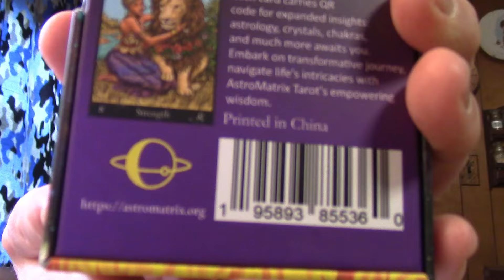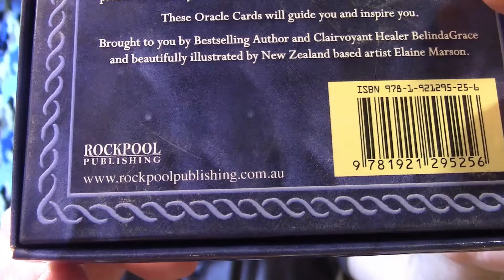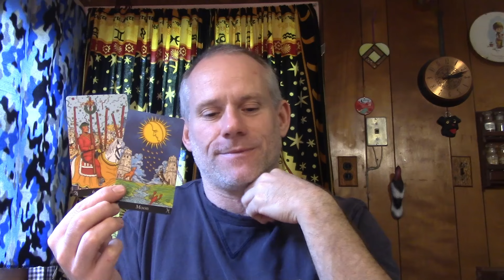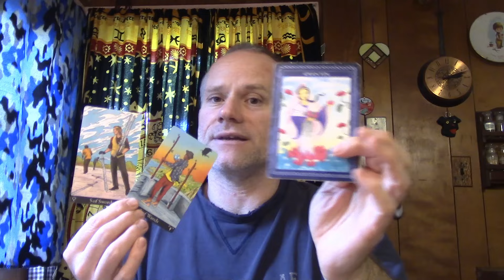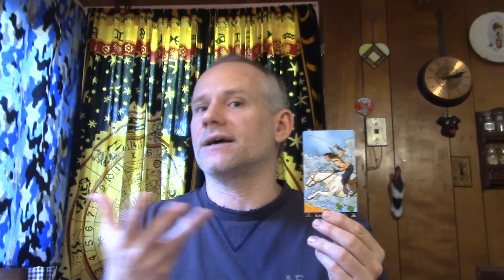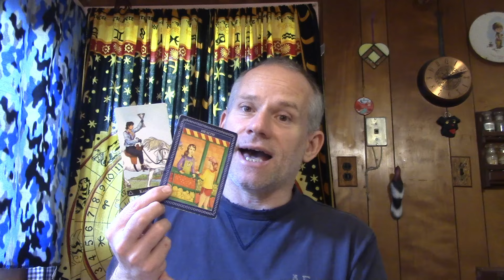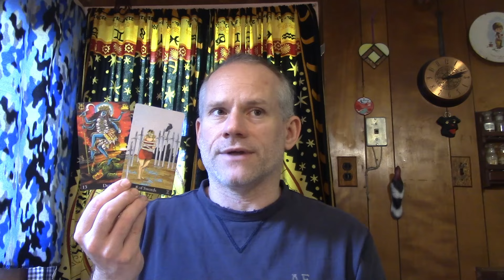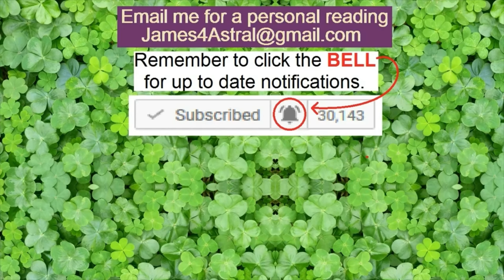Pisces - Choose Temporary Success ?